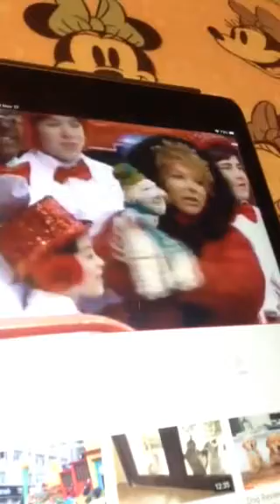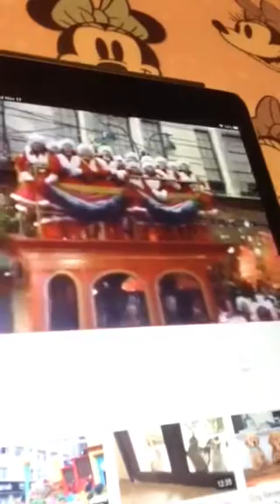Lambchop and Sheri Lewis at the thanksgiving day parade again in 1996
Lambchop and Sheri Lewis are singing again at the parade in 1996